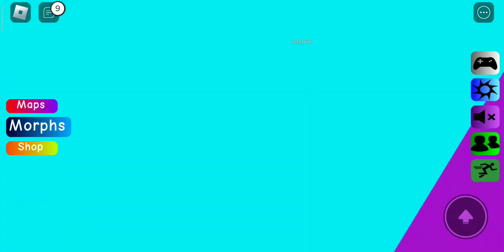New Update (561) | How to find All New 15 Morphs in Find the Floppa Morphs | Neon Map | Roblox